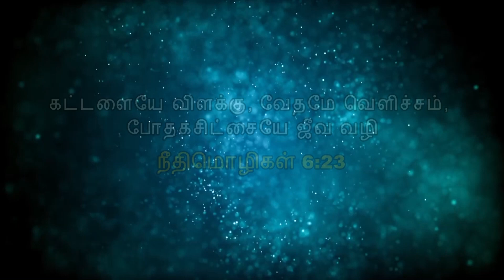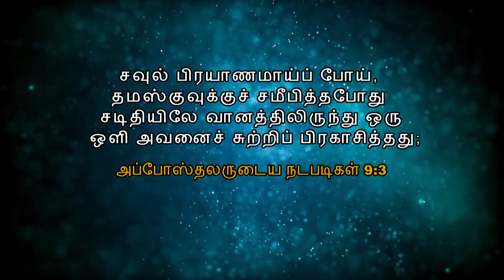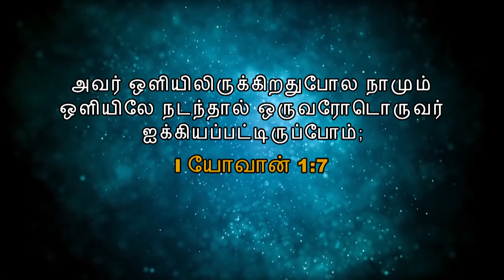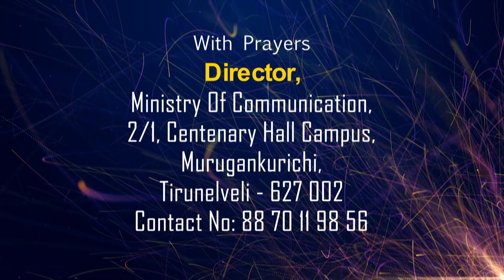விடியலின் வெளிச்சம் | நானே உலகத்திற்கு ஒளியாயிருக்கிறேன் | செய்தி - அருள்திரு. CET. சுரேஷ்குமார்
விடியலின் வெளிச்சம் | நானே உலகத்திற்கு ஒளியாயிருக்கிறேன் | செய்தி - அருள்திரு. CET. சுரேஷ்குமார் | சேகர தலைவர் ஜேக்கப்புரம்
Jesus Declares: I Am the Light of the World; Message by Rev. CET. SureshKumar | Pastorate Chairman Jacobpuram